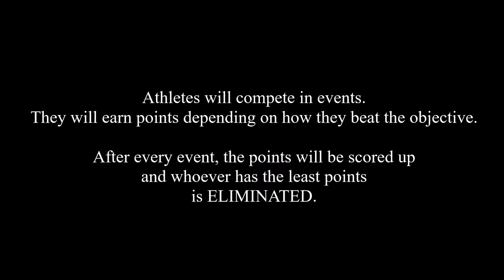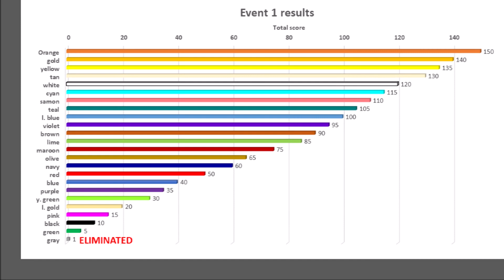Algicosathlon Day 1 - Race to the Bowl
Welcome to my first algicosathlon made by algodoo 2.1.0!
24 athletes will compete in this event.
Pick a color and NO SWITCHING UNTIL THE END.